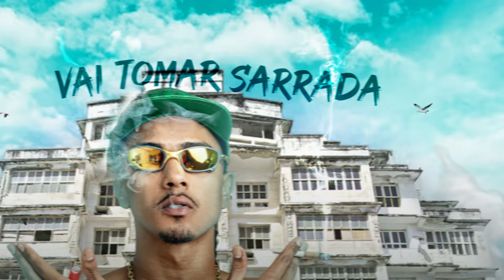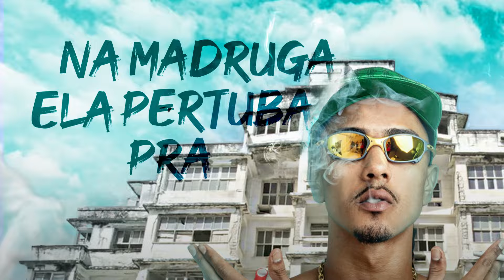ESSA MALUCA ME AMA - MC MENOR MT ( DJ ROBSON MV )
CANAL OFICIAL @resumodosHits

🖥 Ative as Notificações "🔔" Em seu Dispositivo Móvel.

Lyric Oficial da música ESSA MALUCA ME AMA

Letra :

ela me liga na madruga
de chamada de video
peladinha toda nua
essa cavaluda

ela me liga toda nua
toda madrugada
querendo vim pra minha casa
essa cavaluda

vai toma botada
Vai toma sarrada
vai sua puta rara
vai toma botada
botada concentrada
toma pirocada

vai toma botada
vai toma socada
vai toma sarrada

toda hora ela me liga pra senta na pica
na madruga ela pertuba pra vim pra minha cama
imagina ser eu to do lado da minha mina
essa maluca ela me ama

se quiser pode me ligar
pra trepa
pra sentar
sem ser apega

CONTRATE PARA SHOWS:
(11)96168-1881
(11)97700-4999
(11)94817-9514